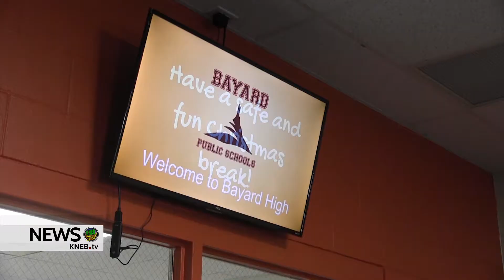Bayard Sophomore Candace Wolfe Named PVC Star Student of the Week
Here's what Bayard Superintendent Dr. Travis Miller said about this week's honoree, sophomore Candace Wolfe- "Candace serves as a positive and caring leader in our school.  She provides leadership of our school's Rachel's Challenge For Club, which helps promote kindness and inclusion of each student in our school.  Candace's leadership is making a positive difference in the lives of other students and the culture of the school.  Candace does all this while being involved in Cross Country, Cheerleading, and being an excellent academic student! "

If you'd like to nominate a deserving K-12 student to be the NEXT Star Student of the Week, you can find nomination forms